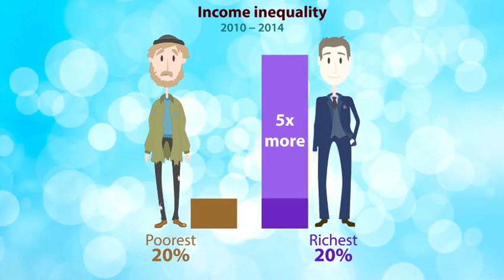Sustainable development in the EU: a statistical snapshot from Eurostat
Eurostat, the statistical office of the European Union, provides high quality statistics on Europe not only for professionals, but for all European citizens. While writing her blog, the character of this video, Anne tries to find answers to many questions that relate to our everyday life and our future. What does it mean to be poor in Europe? How do we treat nature and our natural resources? Will there be jobs for young people like her? What about quality of life?